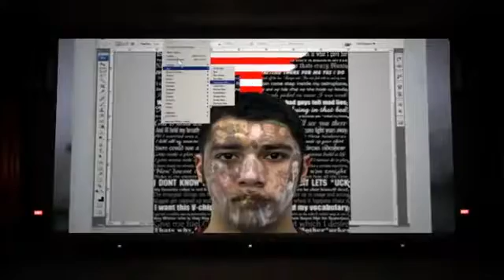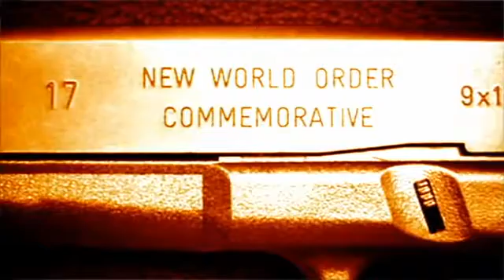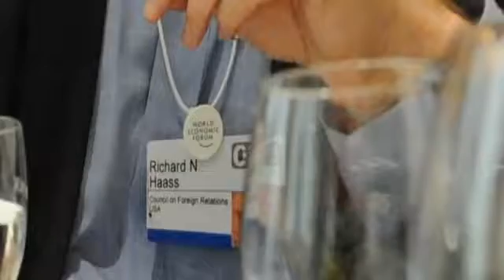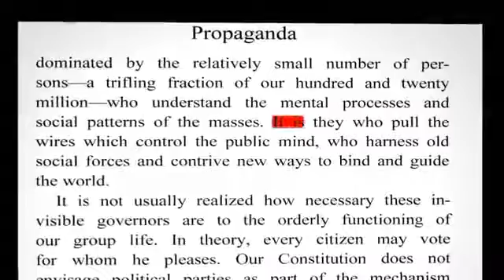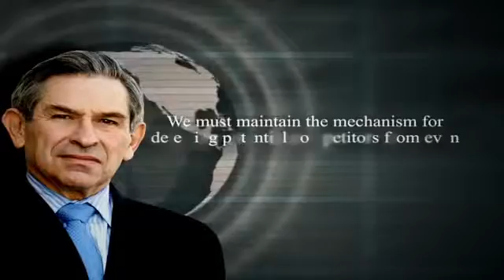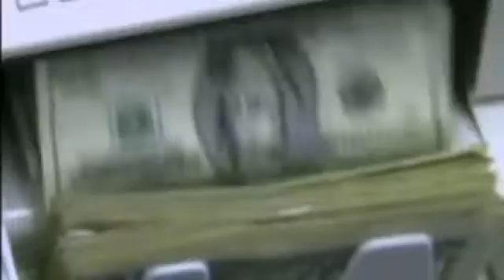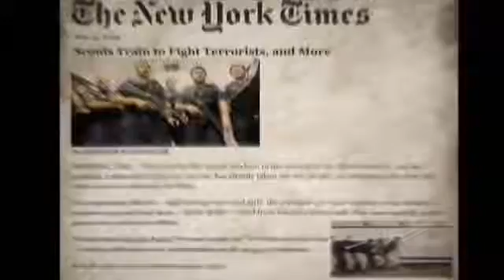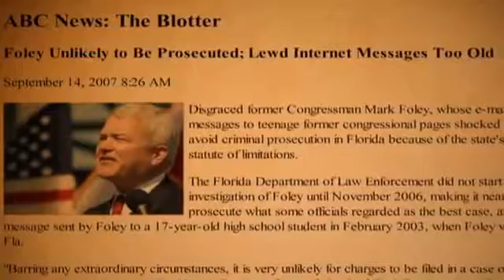Invisible Empire A New World Order Defined Full Order it at Infowarscom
An unidentified flying object, or UFO, in its most general definition, is any apparent anomaly in the sky that is not identifiable as a known object or phenomenon. Culturally, UFOs are associated with claims of visitation by extraterrestrial life or government-related conspiracy theories, and have become popular subjects in fiction. UFOs are often identified after their sighting. Sometimes, however, UFOs cannot be identified because of the low quality of evidence related to their sightings.

Stories of fantastical celestial apparitions have been told since antiquity, but the term "UFO" (or "UFOB") was officially created in 1953 by the United States Air Force (USAF) to serve as a catch-all for all such reports. In its initial definition, the USAF stated that a "UFOB" was "any airborne object which by performance, aerodynamic characteristics, or unusual features, does not conform to any presently known aircraft or missile type, or which cannot be positively identified as a familiar object." Accordingly, the term was initially restricted to that fraction of cases which remained unidentified after investigation, as the USAF was interested in potential national security reasons and/or "technical aspects"

During the late 1940s and through the 1950s, UFOs were often referred to popularly as "flying saucers" or "flying discs". The term UFO became more widespread during the 1950s, at first in technical literature, but later in popular use. UFOs garnered considerable interest during the Cold War, an era associated with a heightened concern for national security. Various studies have concluded that the phenomenon does not represent a threat to national security nor does it contain anything worthy of scientific pursuit.